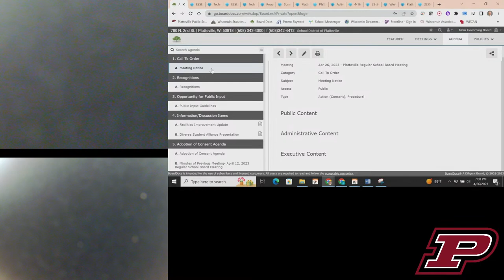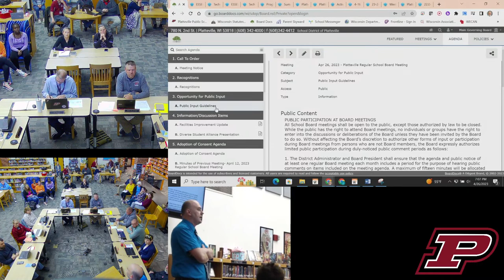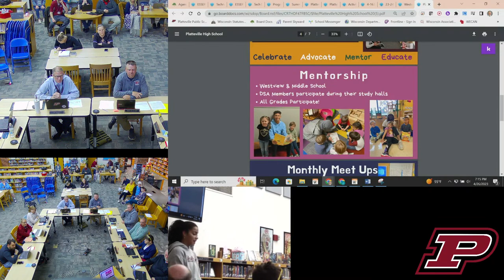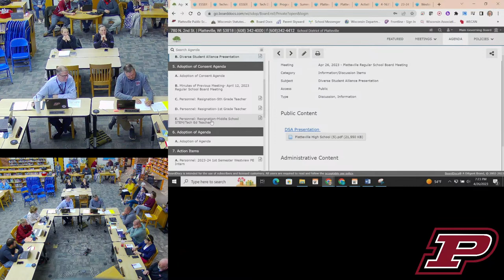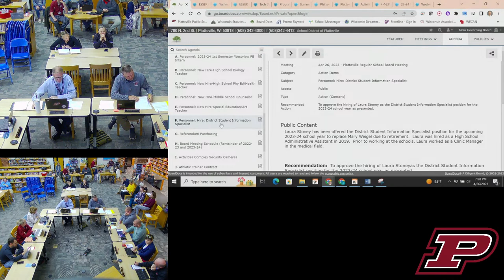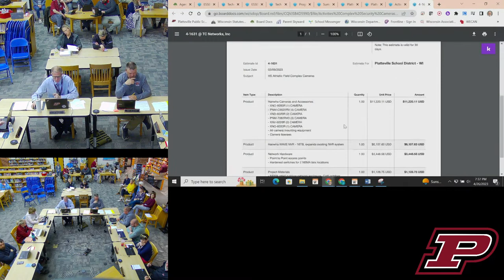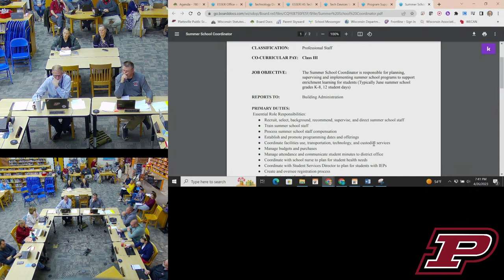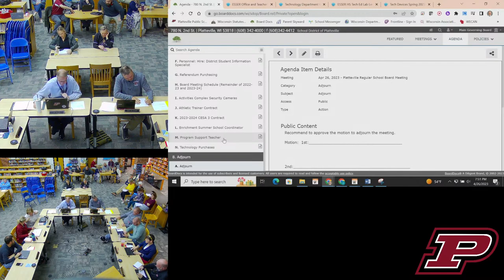4.26.23 - Board of Education Meeting